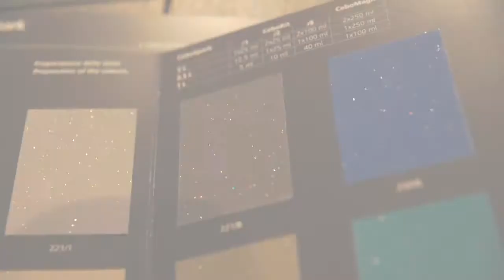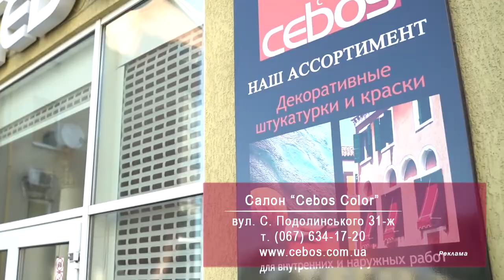Использование декоративного покрытия Cebos в оформлении интерьера ресторана&бара WhatsUp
Cebos Color Украина - компания, декоративные эффекты которой завораживают, а профессионализм специалистов и качество материалов просто поражает. Мы побывали на еще одном объекте, авторства архитектора Виктора Королёва, на котором команда Cebos Color Ukraine внесла свой вклад.